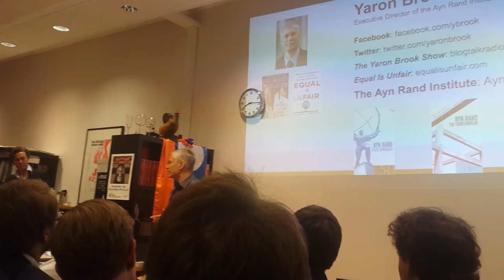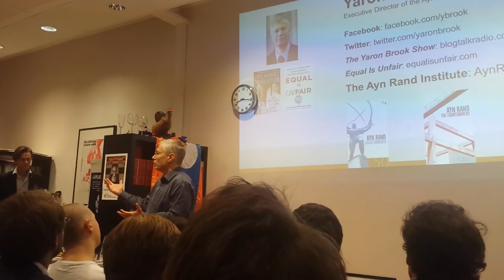Yaron Brook in Sweden at Fria Moderata Studentförbundet 2015-11-12